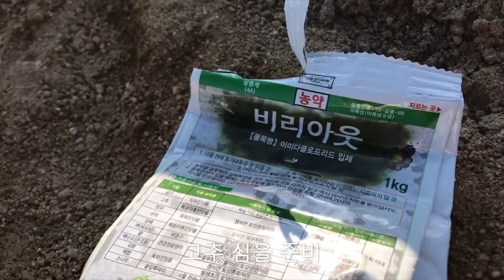최저 기온이 계속 낮아 고추를 늦게 심었습니다. planting peppers. I am concerned about the low minimum temperature.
신칼탄 72구 1판
노칼탄 72구 1판을 심었습니다.

최저 기온이 낮아 걱정입니다.